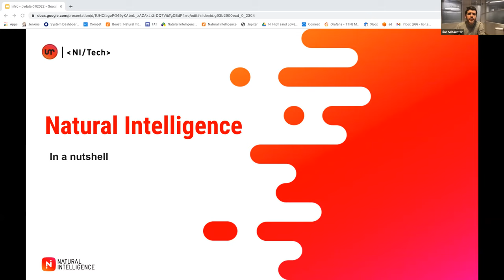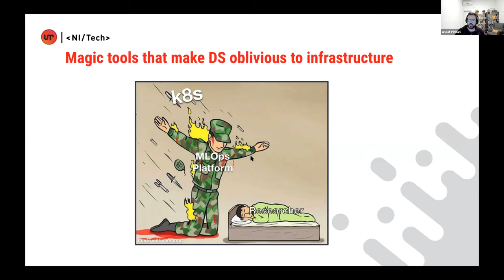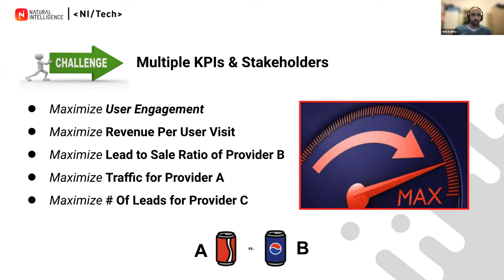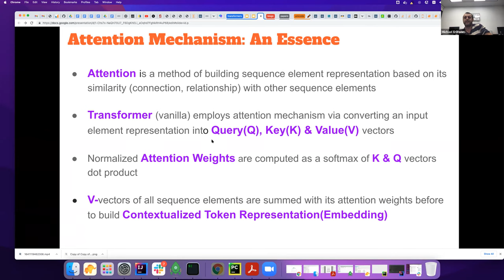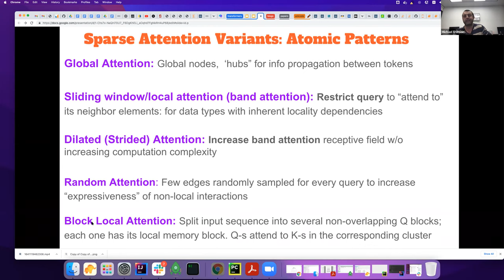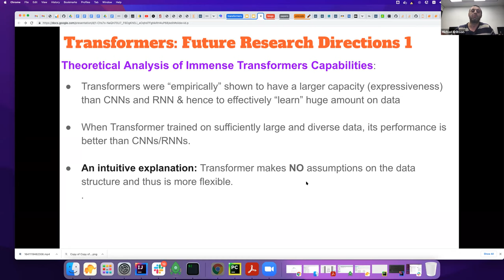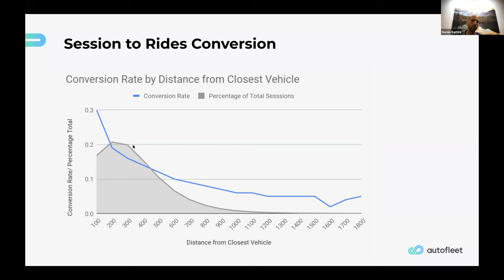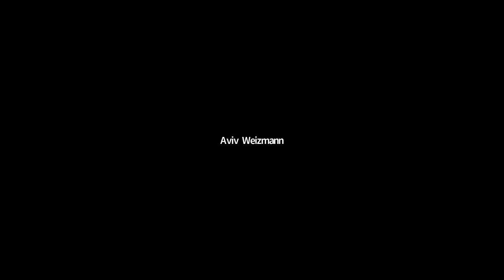PyData Meetup @ Natural Intelligence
PyData brings together data scientists and developers to share ideas and learn from each other. The goals are to provide data science enthusiasts, across various domains, a place to discuss how best to apply languages and tools to the challenges of data management, processing, analytics, and visualization.

Agenda:
00:00:00 - 00:05:27 - Intro - Lior Schachter, CTO, Natural Intelligence
00:05:27 - 00:40:12 Apache Liminal (Incubating): Deploy your Machine Learning models to production like a hero - Roei Kahny and Assaf Pinchasi, Natural Intelligence
00:40:12 - 01:20:00 - History of Transformers 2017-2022 - Mike Erlikhson, Salt Security
01:21:22-01:47:00 - How machine learning can help you get rid of your car - Doron Bartov, Autofleet

ABSTRACTS:
Apache Liminal (Incubating): Deploy your Machine Learning models to production like a hero
Apache Liminal enables data scientists to quickly transition from a successful experiment to an automated pipeline of model training, validation, deployment, and inference in production, freeing them from engineering and non-functional tasks, and allowing them to focus on machine learning code and artifacts.

In this session Assaf will share why we have built Liminal and shared it as an open-source project, following him Roei will present how Natural Intelligence is utilizing Liminal to drive Machine-Learning orchestration at scale.

History of Transformers 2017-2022 (Mike Erlikhson / Principal Data Scientist at Salt)
The transformer is a type of deep neural network architecture, introduced in 2017 by. Transformers are currently widely adopted in many domains, including natural language processing, computer vision, audio processing, and even in other disciplines, such as chemistry and life sciences. Since 2017, a variety of Transformer variants have been proposed based on the success of the original model. During this talk, we will outline some of the most prominent directions of research in the Transformer model, aiming to improve its performance from different angles

How machine learning can help you get rid of your car (Doron Bartov, head DS @ Autofleet)
Modern Car Sharing services offer customers a flexible and reliable way to rent a car, bike, or scooter from any location at any time and park it anywhere within a given territory. While this service allows customers much more flexibility, it creates a significant operational challenge for the fleet owner; Overtime vehicles get stuck in pockets of low demand thus creating a need for continuous rebalancing

In this talk, I will explain the ML and algorithmic techniques we use in Autofleet, that enable us to help optimize the fleet’s utilization. I will showcase how we created a policy recommendation framework for fleet operators. This framework is a multi-step process that includes a demand prediction model, trained on historical data, that feeds into an optimization scheme for balancing demand and supply with the end goal of maximizing utilization and customer experience.